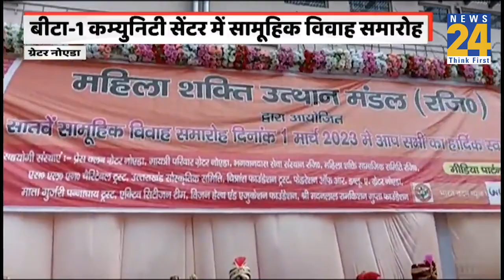Greater Noida: महिला शक्ति उत्थान मंडल ने करवाया 7 जोड़ों का हिंदू रीति रिवाज से विवाह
Greater Noida: महिला शक्ति उत्थान मंडल के नेतृत्व में 7 जोड़ों का हिंदू रीति रिवाज से करवाया गया विवाह